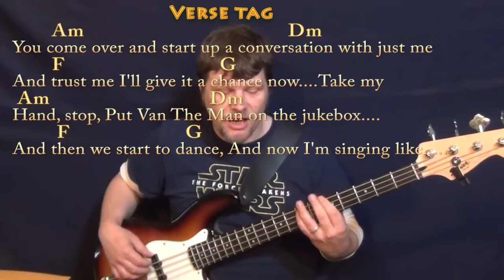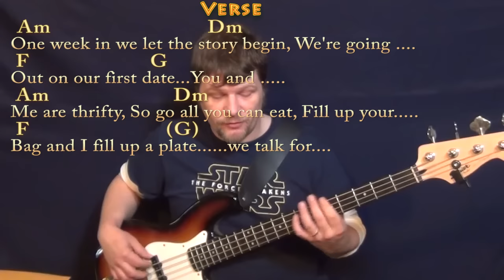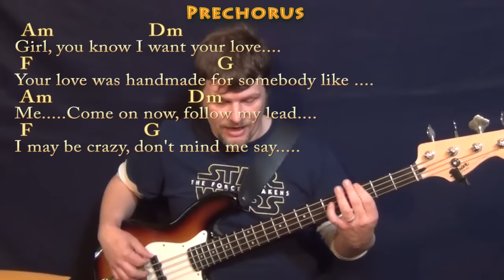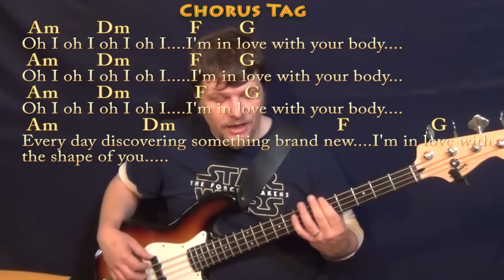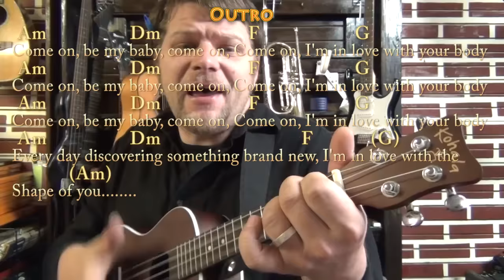Shape of You (Ed Sheeran) Bass Guitar Cover Lesson in Am with Chords/Lyrics